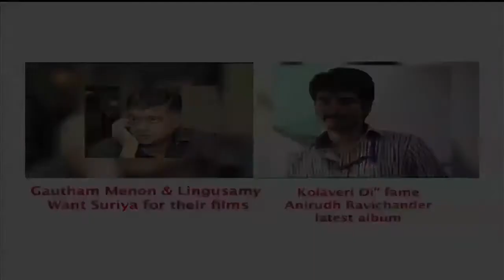Tamil Actors Surya & Ajith's Arrambam Music Launch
Thala Ajith's 54th film Arrambam is gearing up for a grand release this Diwali.Arrambam will have its audio launch on September 19.The other audio launch that is making headlines is of Iruvar Ondranaal.Actor Suriya will release the audio CDs on September 11 says the movie's facebook page.